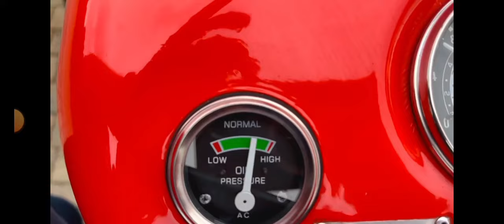🚜TRACTORES BARATOS Y CLASICOS, DESDE 48HP-65HP, CON MOTOR PERKINS.MASSEY FERGUSON, FORD, JOHN DEERE.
SUBE MUY BUENOS VIDEOS DE TRACTORES, REGALENLE SU SUSCRIPCIÓN. SALUDOS A TODOS.🚜👍🏻